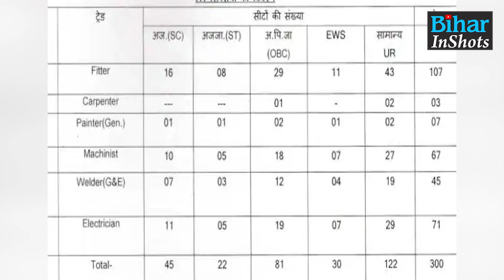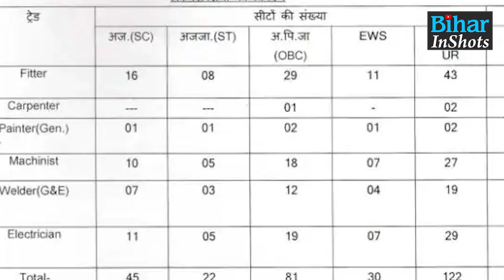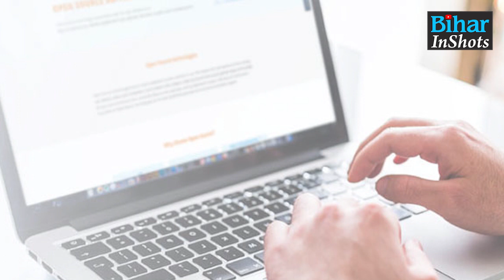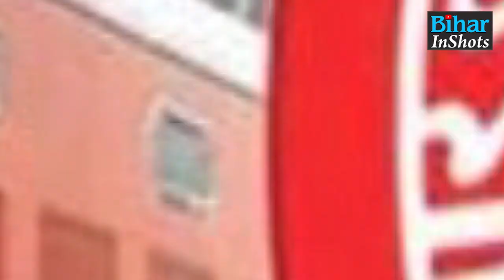Matric पास वालों के लिए निकली Vaccancy, Indian Railways दे रहा है बड़ा मौका, जल्दी कीजिए...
मैट्रिक पास वालों के लिए रेलवे दे रहा है बड़ा मौका, बिना इंटरव्यू और परीक्षा के होगी बहाली, देखिए वीडियो..